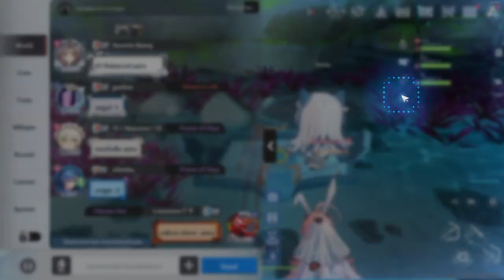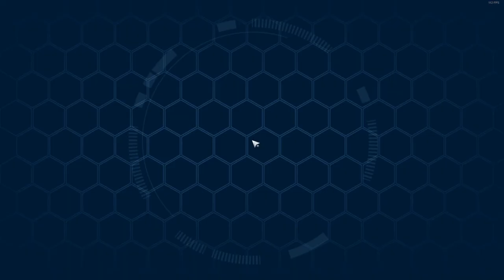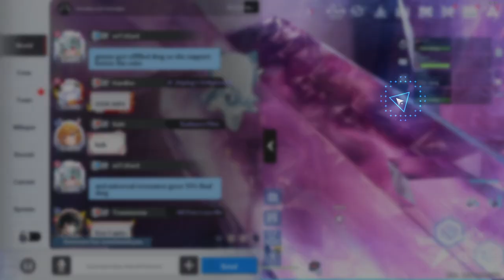[Tower of Fantasy] (2024) My F2P Journey on a Gacha game FULL GAMEPLAY - Part 25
We're going to clear all of Ruin difficulties for the sake of dark crystals and doing some daily stuffs, world bosses, Evangelion collab stuffs.